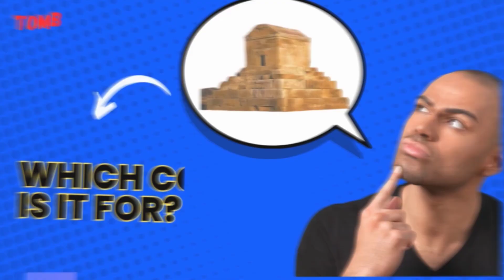If you said in which country it is located???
🌍 Exploring the World's Most Captivating Landmarks 🏰

Welcome back, travelers! Today, we embark on an awe-inspiring journey across Iran, Japan, India, and Monaco to witness some of the most iconic structures and breathtaking landscapes on our planet.

🇮🇷 Iran: Unveiling the Tomb of Cyrus the Great 🕌

Our first stop takes us to the heart of Iran, where history echoes through the ages. Behold the majestic Tomb of Cyrus the Great, an architectural testament to one of the most influential figures in history. This revered king's final resting place stands as a testament to his legacy and the grandeur of the ancient Persian Empire.

🇮🇳 India: The Enigmatic Statue of Unity 🗿

In India, the land of diverse cultures and rich heritage, stands the awe-inspiring Statue of Unity. Towering as the world's tallest statue, this monumental tribute commemorates the visionary leader, Sardar Vallabhbhai Patel. Standing amidst picturesque surroundings, this colossal structure symbolizes unity and progress, inviting visitors from across the globe to witness its magnificence.

🇯🇵 Japan: Majestic Mount Fuji 🗻

Ah, Japan! A land where tradition meets modernity. Our next destination showcases the iconic Mount Fuji, a symbol deeply woven into Japan's cultural fabric. Rising majestically against the horizon, this snow-capped wonder epitomizes tranquility and grace. Its serene beauty attracts adventurers and nature lovers, offering an experience that's truly mesmerizing.

🇲🇨 Monaco: Discovering the Charm of the Second Smallest Country 🏖️

Lastly, let's venture into the enchanting microstate of Monaco, nestled along the Mediterranean coastline. Despite its diminutive size, Monaco dazzles visitors with its opulent casinos, luxurious yachts, and captivating charm. Wander through its elegant streets, embrace the glitz of Monte Carlo, and bask in the allure of this captivating destination.

So, fellow travelers, whether you're drawn to history, spirituality, natural wonders, or urban splendor, these extraordinary landmarks beckon you to embark on a journey of discovery and wonder.

Which of these incredible destinations would you pick for your next adventure?

Until next time, keep exploring, keep dreaming, and keep wandering the world! ✨🌏